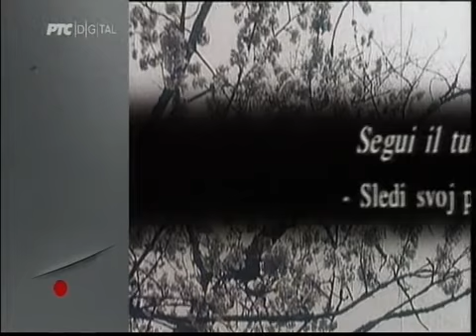Uranak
Delić jednog lepog filma iz davnih vremena. Ako stoka sa jutjuba ovo zabrani to je zbog nekog muzičkog fajla, šta ćete. U JUGOSLAVIJI smo mogli da imamo više slobode nego što je ima danas.